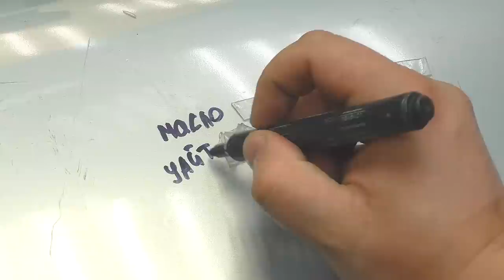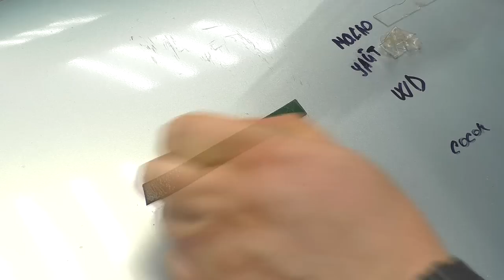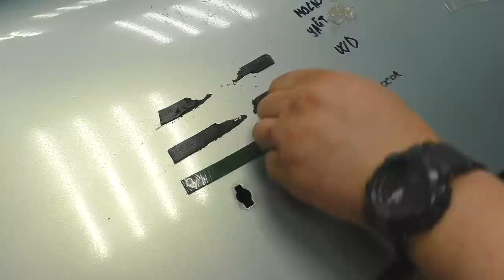КАК УДАЛИТЬ ДВУХСТОРОННИЙ СКОТЧ за 2 МИНУТЫ! Такого ты еще не видел!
Удивительные ВОЗМОЖНОСТИ соска от колеса! Такого ты еще не видел! как удалить двухсторонний скотч быстро и без следов. Очень простой и действенный способ!